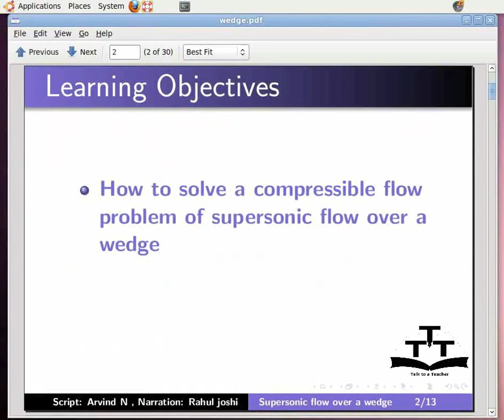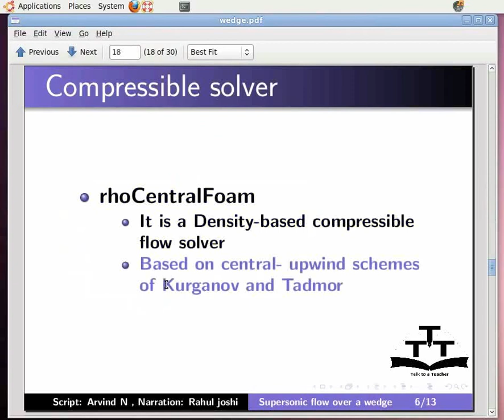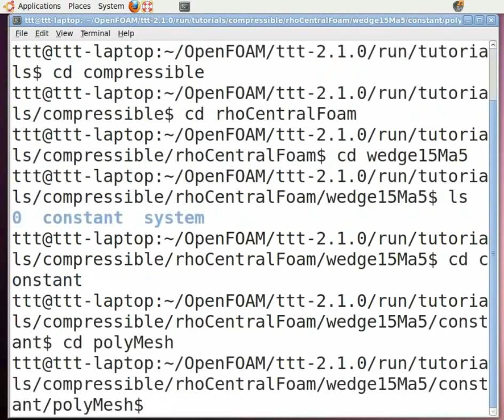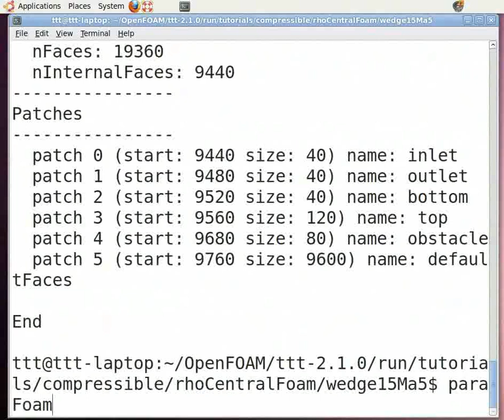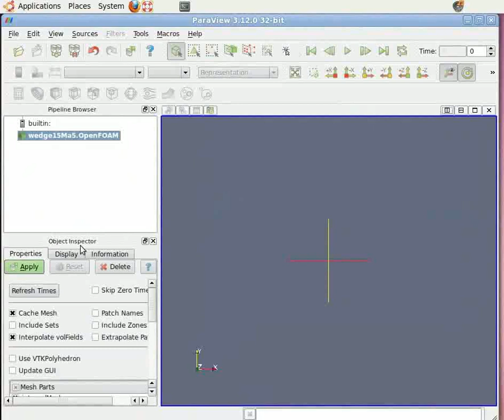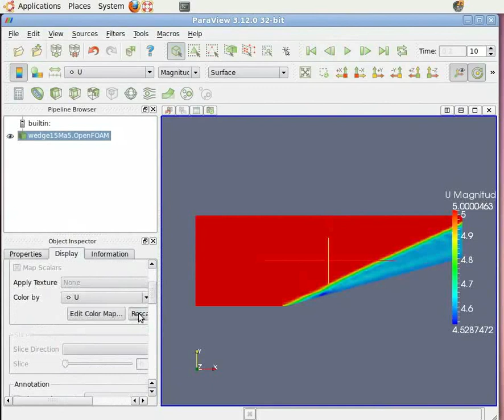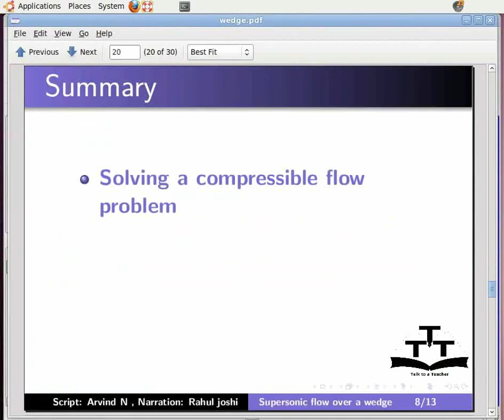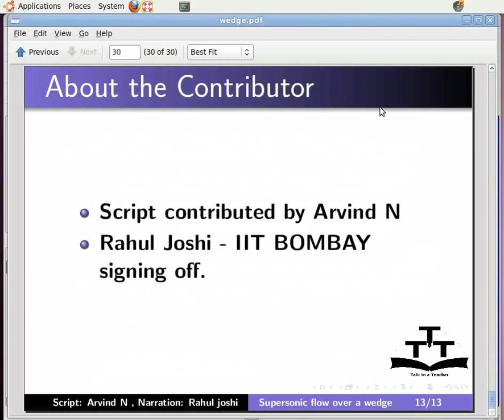Supersonic flow over a wedge - Oriya